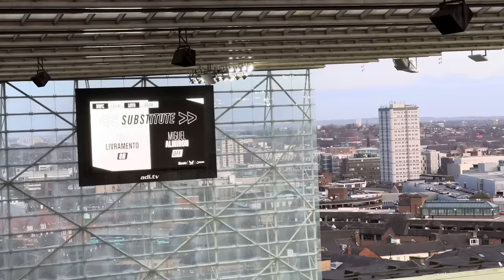Luton Fan DRAGGED Out By Police!! Newcastle 4-4 Luton Matchday Vlog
Follow us -